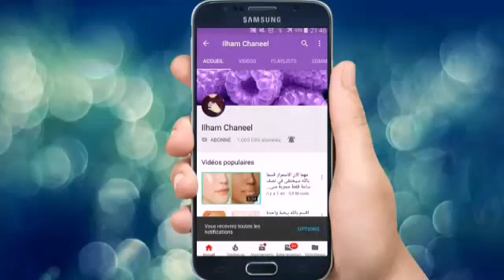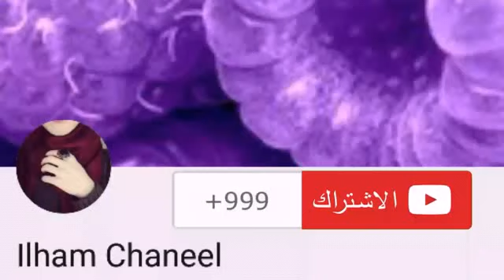ضعيها في الليل لوجهك وأقسم بالله في الصباح النتيجة ستبهرك بشرة بيضاء وجه مشدود ستجعلك أصغر 20 سنة